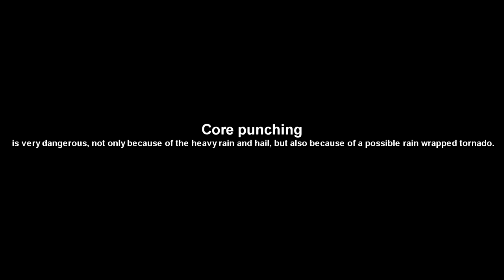08.06.2012 Teamchasing Niederösterreich